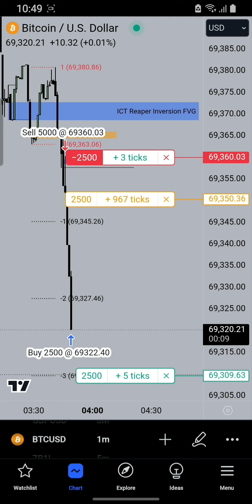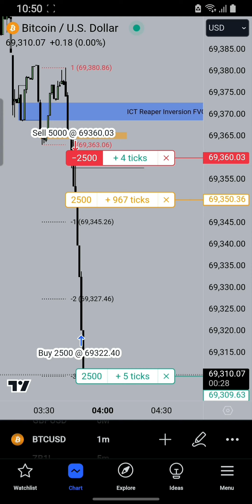High Frequency Trading || BTCUSD || Robbins cup 2025